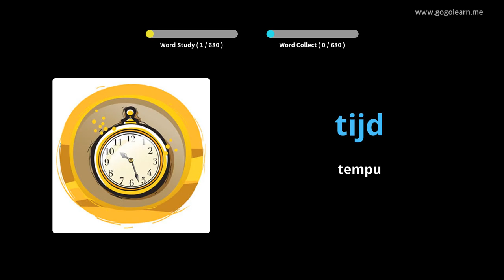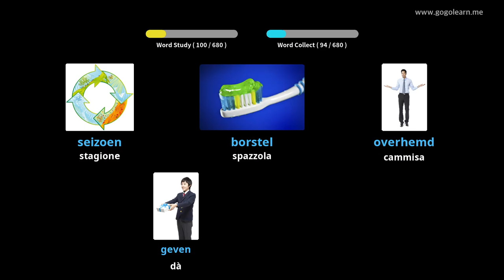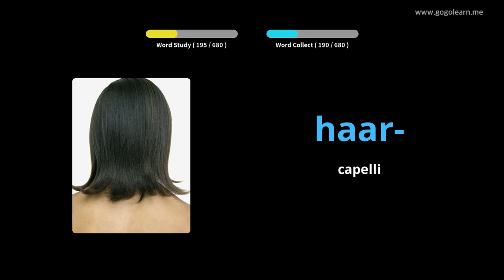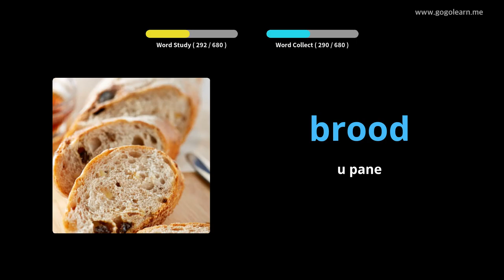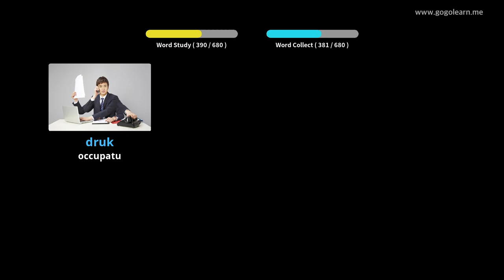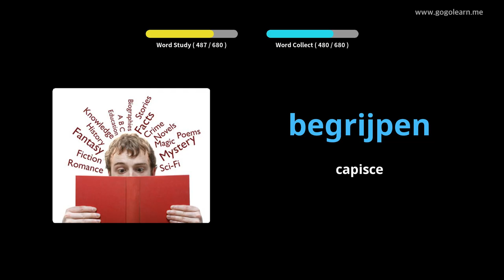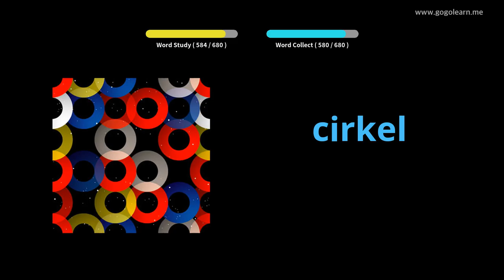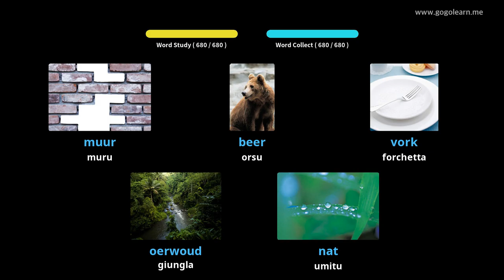I zitelli di Vucabulariu Olandese | Golearn